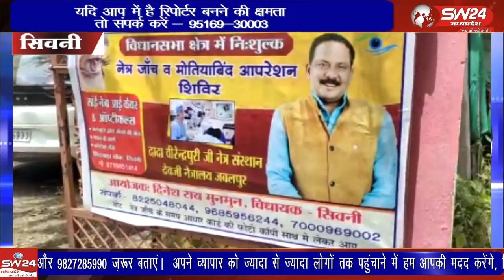सिवनी विधानसभा क्षेत्र के विधायक दिनेश राय मुनमुन द्वारा ग्राम बखारी मे आयेजित निशुल्क नेत्र शिविर स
सिवनी विधानसभा क्षेत्र के विधायक दिनेश राय मुनमुन द्वारा ग्राम बखारी मे आयेजित निशुल्क नेत्र शिविर संपन्न हुआ।
सिवनी से महफूज अंसारी की रिपोर्ट।